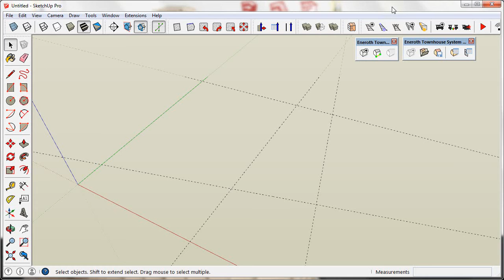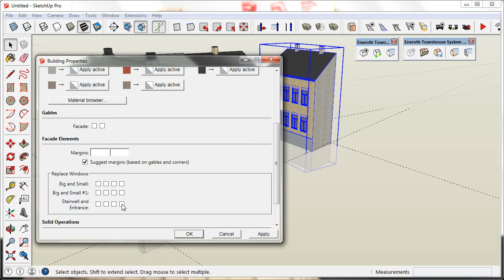Eneroth Townhouse System - Drawing a Property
Example of how a property with 2 buildings can be drawn in Eneroth Townhouse System for Sketchup showing the Add Building tool and Building properties panel.